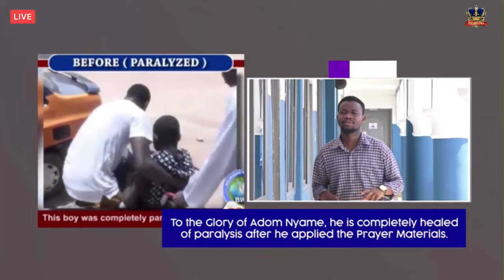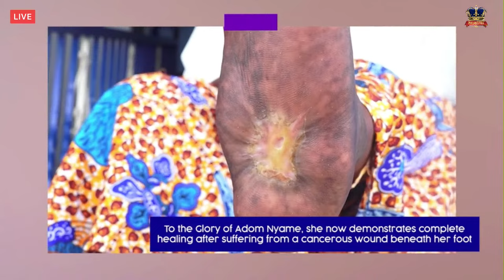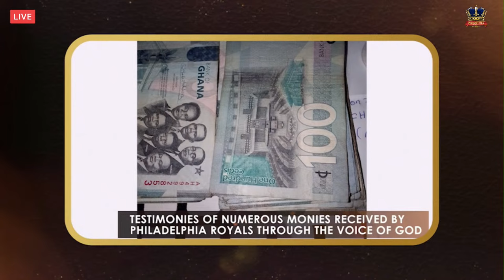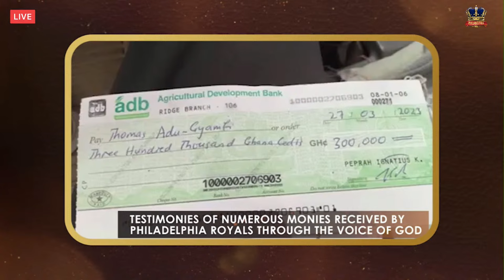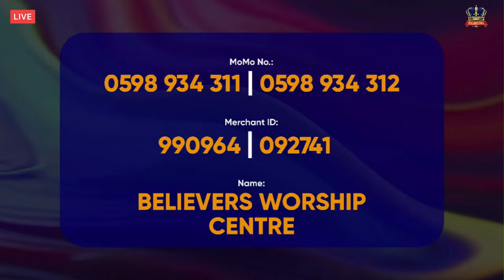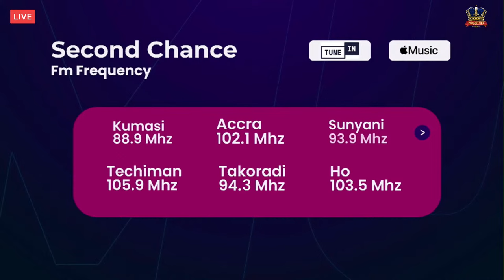Accra Healing and Deliverance Service || 5th April, 2024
Accra Healing and Deliverance Service